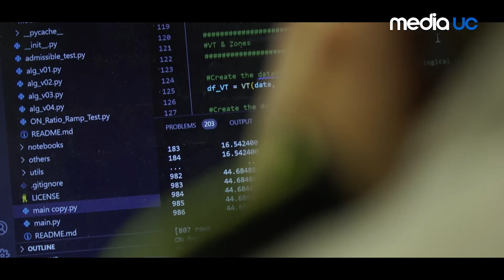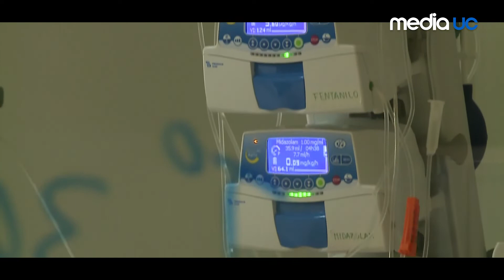Daniel Hurtado | Testigo Futuro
¿Cómo se vinculan la matemática y la computación con la medicina? 🤔 Daniel Hurtado, de la Escuela de Ingeniería UC, tiene la respuesta 🫀
Revive este interesante momento de TestigoFuturo mientras te preparas para un nuevo capítulo este jueves a las 22.00 horas por 13 C